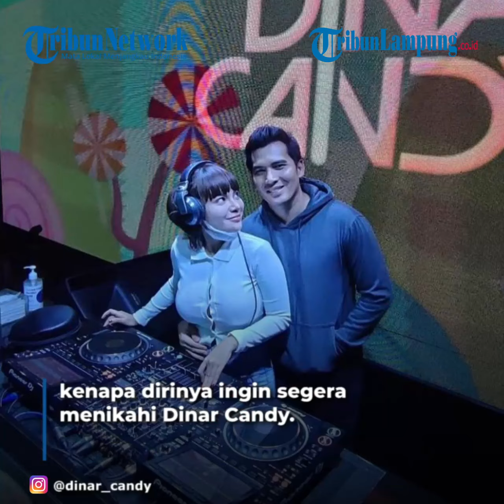Artis Dinar Candy Tolak Ajakan Nikah Ridho Illahi: Nanti Gue Jadi Janda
TRIBUNLAMPUNG - TRIBUNLAMPUNG.CO.ID - Dinar Candy dengan tegas menolak ajakan menikah Ridho Illahi, dia menilai sang kekasih belum serius soal pernikahan.
Sempat dikabarkan putus, kini Dinar Candy dan Ridho Illahi justru tampak semakin mesra.
Bahkan, Ridho Illahi tak henti-hentinya mengajak Dinar Candy untuk menikah.
Dinar Candy sadar jika ajakan Ridho Illahi ini terlalu cepat.
Terlebih hubungannya dengan sang kekasih belum diketahui oleh orangtua.
Baik Dinar dan Ridho pun belum mengenalkan sang pasangan ke orangtua masing-masing.
Maka dari itu, Dinar Candy dengan tegas menolak ajakan Ridho Illahi untuk menikah.
Dia menyebut sang kekasih belum memiliki keseriusan.
"Kan aku mau lihat kesiapannya dia (Ridho Illahi) ya, kan kalau perempuan berhak menilai," ujar Dinar Candy dikutip Tribun Style dari kanal YouTube Keybot News, Senin, 22 November 2021.
Jika serius, Dinar berjanji akan membawa sang kekasih ke orangtuanya, namun saat ini DJ seksi itu menilai Ridho belum memiliki keseriusan.
"Kalau beneran serius aku bawa ke orangtua, kan kalau dibawa ke orangtua terus kalau nggak jadi (nikah) kan malu," tutur Dinar Candy.
Selain itu, perceraian adalah hal utama yang ditakutkan oleh Dinar Candy.
Dia tak ingin pernikahannya dengan Ridho berakhir dengan perceraian,
Maka dari itu, dia menegaskan akan terus menolak jika diajak untuk segera menikah.
Dinar Candy sendiri ingin mengenal Ridho Illahi lebih jauh lagi.
"Ridho kan minta buru-buru menikah, itu (nikah) pasti selamanya nggak?
Kalau nggak pasti selamanya nanti gue jadi janda kan malu juga," ungkap Dinar Candy.
Sementara itu dikesempatan yang sama, Ridho Illahi mengungkap alasan kenapa dirinya ingin segera menikahi Dinar Candy.
Selain baik hati, rupanya Ridho mengaku iri kepada teman-teman seumurannya yang kini telah menikah dan miliki momongan.